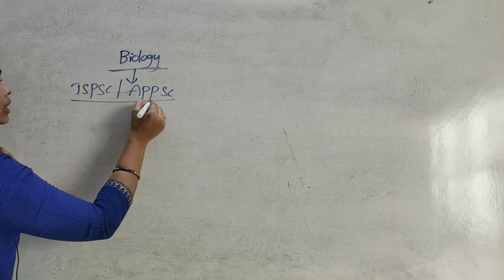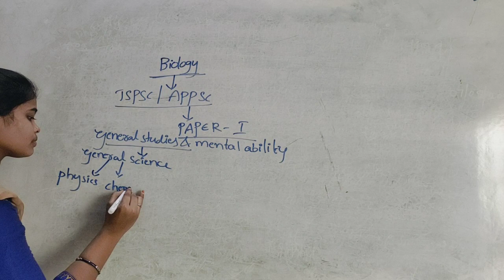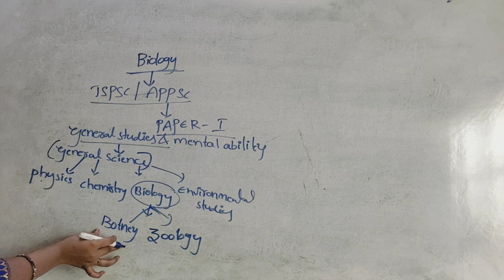జనరల్ సైన్స్||TSPSC||APPSC#Megamind online Classes by Mallika Somushetti